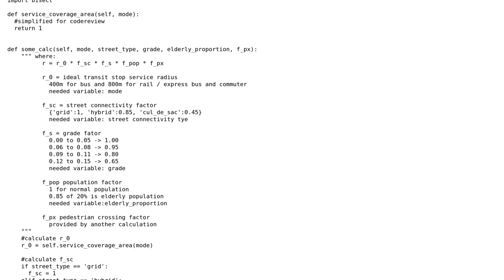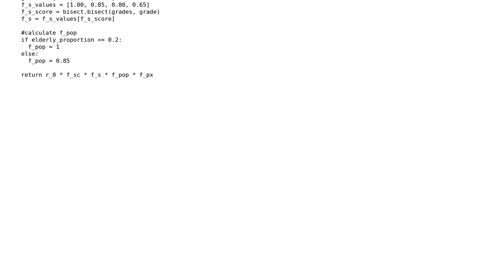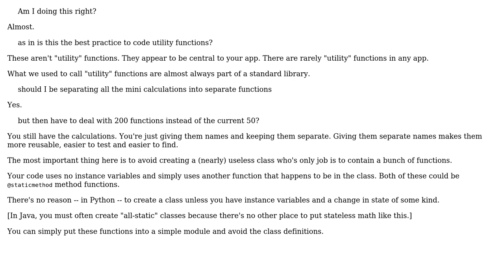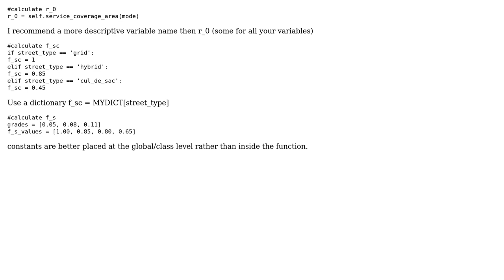Code Review: A large number of math type equations and functions in a python module (2 Solutions!!)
Code Review: A large number of math type equations and functions in a python module

With thanks & praise to God, and with thanks to the many people who have made this project possible! | Content (except music & images) licensed under CC BY-SA | Music | Images & others | With thanks to user Winston Ewert user S.Lott user dassouki and the Stack Exchange Network Trademarks are property of their respective owners. You are responsible for your own actions.